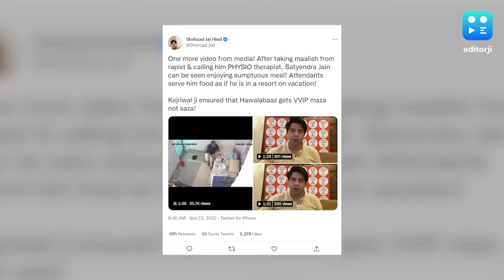Satyendar Jain New Video: AAP Leader Enjoys Hearty Meal In Tihar Jail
A new purported video of jailed Delhi minister Satyendar Jain having an elaborate meal inside Tihar has emerged, just a day after footage of the minister receiving an oil massage inside his jail cell triggered an uproar.